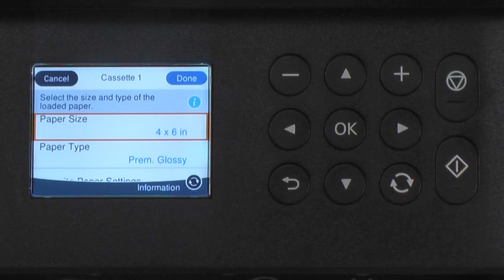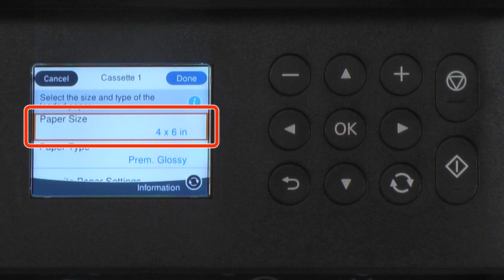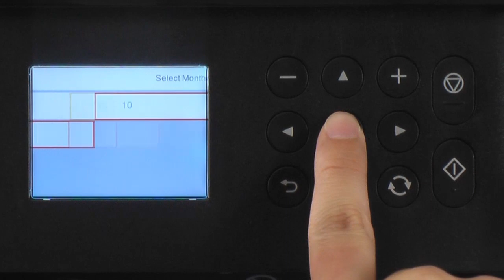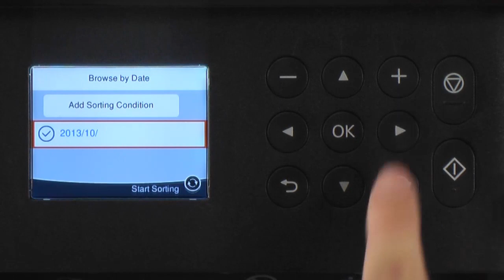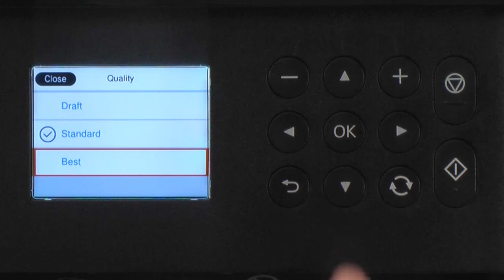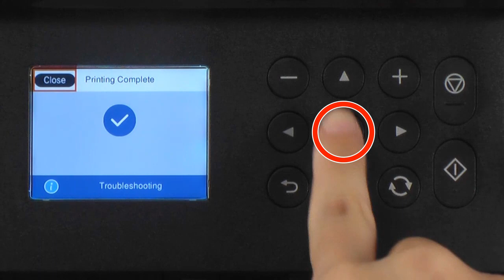How to Print Photos in Memory Card （Epson XP-6100,XP-6000) NPD5888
This explains how to print photos in a memory card without using PC.
Epson XP-6000 is used as an example.

Epson,　XP-6000